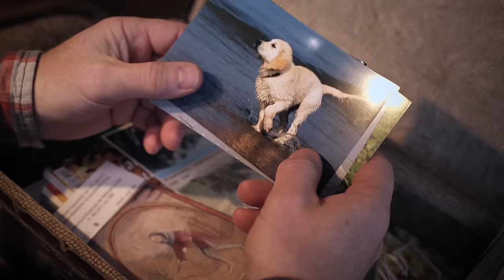"Slow Life" über Hund Anton, eingereicht von Oliver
Es ist soweit! Im August haben wir Euch aufgerufen, uns Eure Filme zum Thema „4 Pfoten, 2 Beine, 1 Herz: Tierisch beste Freunde“ zuzusenden. Hier stellen wir Euch hier alle Videos einzeln vor, und dann heißt es bis zum 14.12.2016: Abstimmen was das Zeug hält!

Vielen Dank an alle Regisseure sowie die menschlichen und tierischen Statisten!